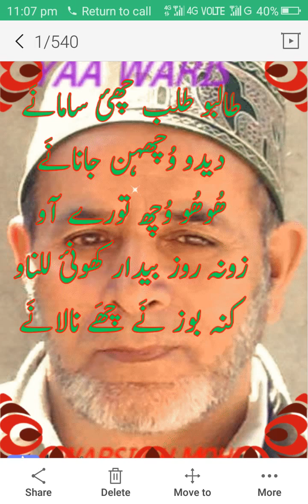طالبو طلب چھی سامانے | Farooq Ahmad Ganie | Warsi Gulam Mohammad | Kashmiri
کلامِ وارثی غلام محمد
طالبو طلب چھی سامانے
فاروق احمد گناٸ